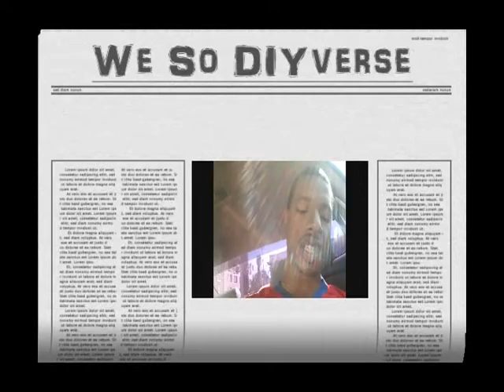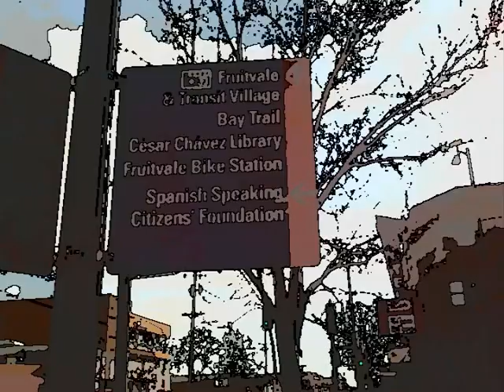Menu Hopping Passport: Mexiquito con Chile y Limon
Join Americano "The Immigrant" as he visits the Street Vendors in Mexiquito
(Oakland's Fruitvale district) in search of the goods. It's Time to DIYvesify!
(Guadalajara Style)